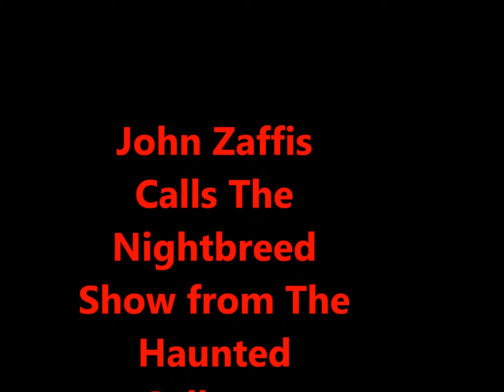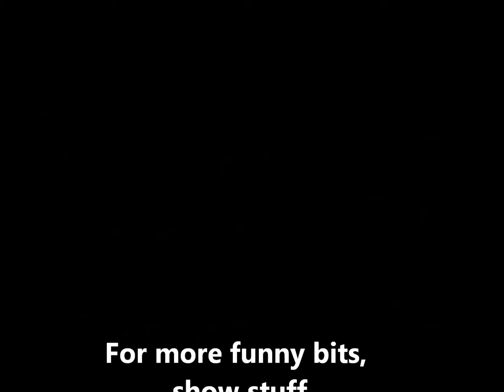John Zaffis Bit on The Nightbreed Show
We did a Zaffis bit and Oh My!!!